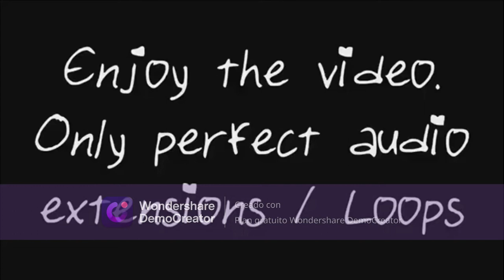Nightcore - Ready Or Not [15 minutes]